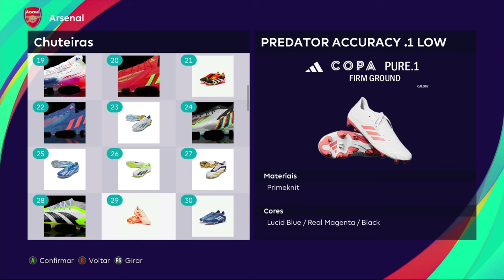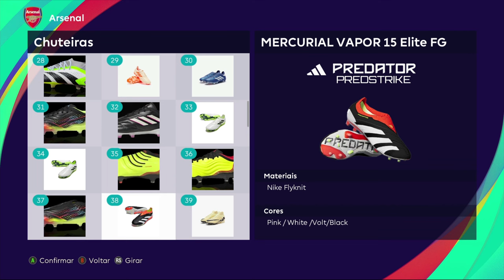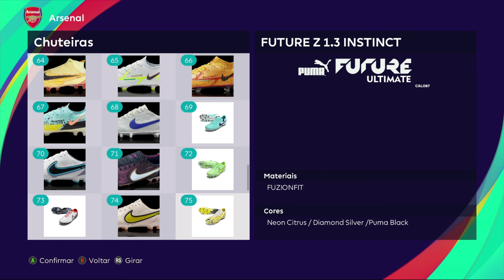Pack De Chuteiras Vol: 3 Compatível com todos Patchs - Pes2021